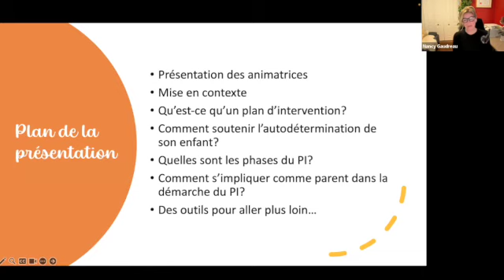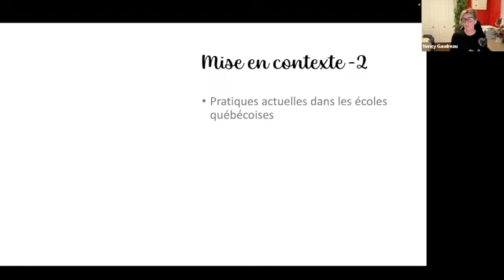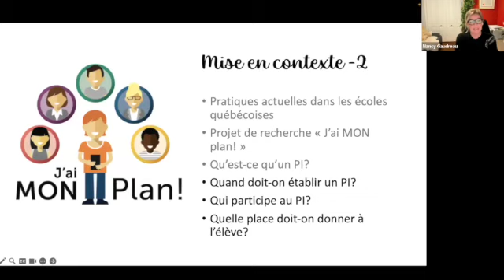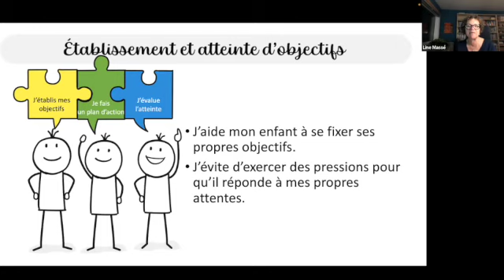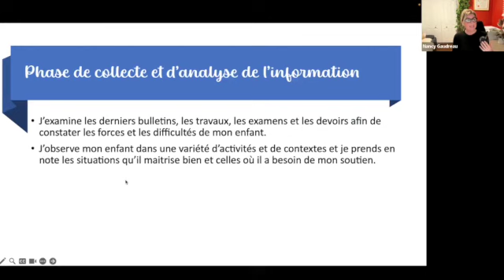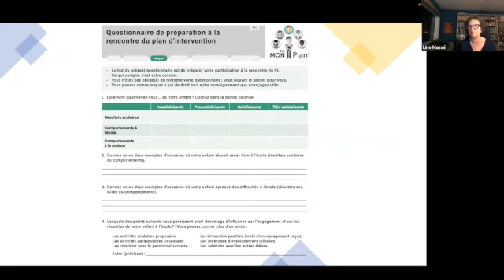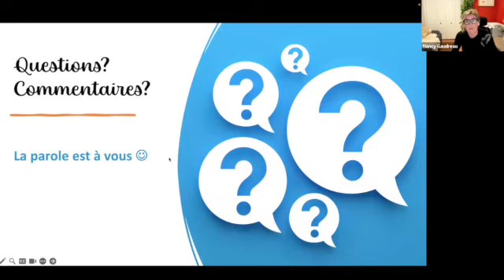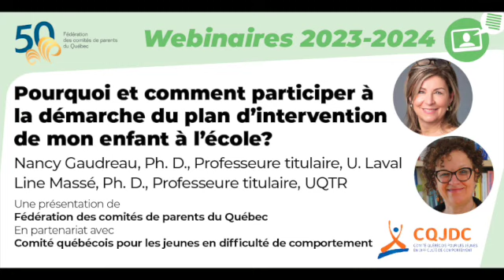Webinaire - Le plan d'intervention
Le plan d’intervention (PI) est un outil de planification et de concertation utilisé par le milieu scolaire pour identifier les besoins des élèves et organiser les services éducatifs à leur offrir. Les parents sont des acteurs importants dans la démarche d’établissement des plans d’intervention, mais plusieurs d’entre eux ne se sentent pas préparés, ne savent pas comment s’impliquer dans la démarche ou ont le sentiment que leur point de vue n’est pas entendu.
Ce webinaire s’adresse à tous les parents qui souhaitent en apprendre davantage sur la participation parentale à la démarche d’établissement des plans d’intervention.

Formatrices :
- Nancy Goudreau, Ph. D., Professeure titulaire, U.Laval
- Line Massé, Ph. D., Professeure titulaire, UQTR

Cet enregistrement est partagé à titre exceptionnel.
Merci au CQJDC pour ce partenariat!